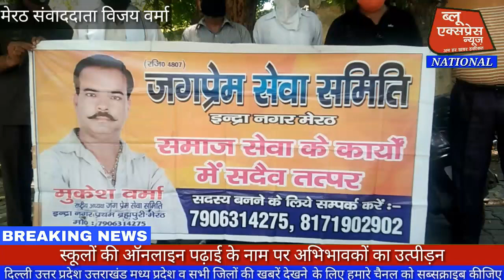ब्लू एक्सप्रेस। स्कूलों की ऑनलाइन पढ़ाई व फीस को लेकर अभिभावकों पर हो रहे उत्पीड़न पर प्रदर्शन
विजय वर्मा